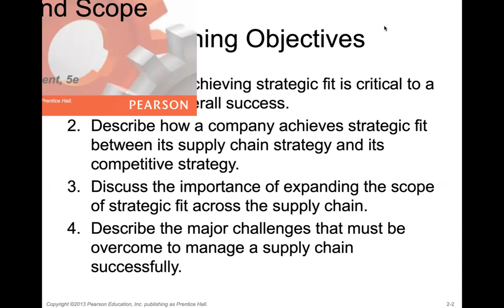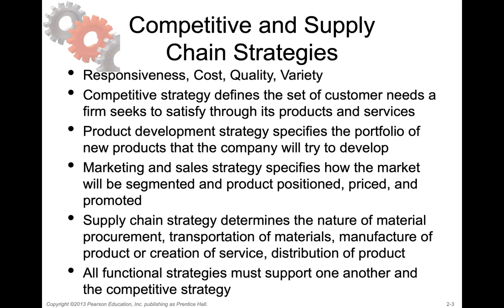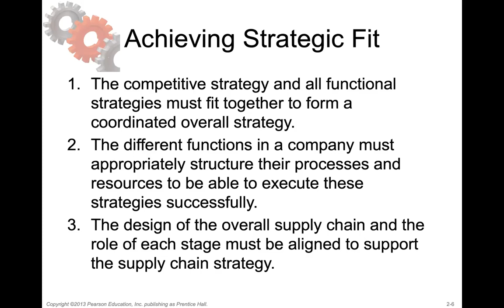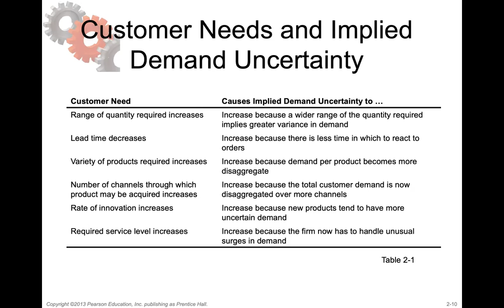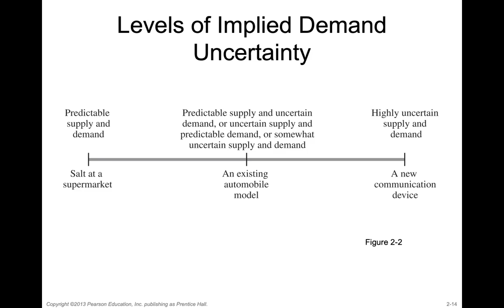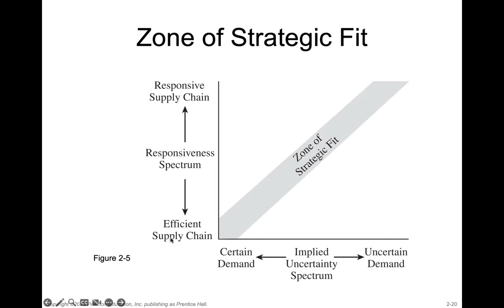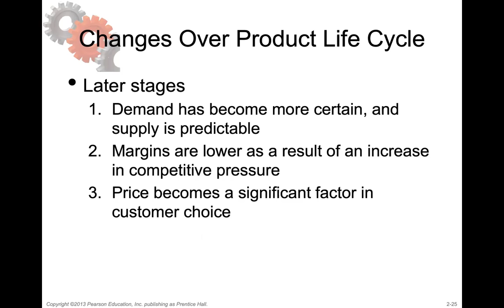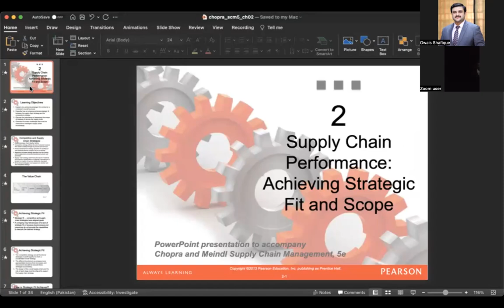Supply Chain Management (SCM) Ch 2 Lecture 2 (Spring 2023)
Supply Chain Management (SCM) Chapter 2 Lecture 2 (Spring 2023)
By Dr. Owais Shafique

Chapter 2: Supply Chain Performance: Achieving Strategic Fit and Scope
Competitive and Supply Chain Strategies
The Value Chain
Achieving Strategic Fit
How is Strategic Fit Achieved?
Step 1:  Understanding the Customer and Supply Chain Uncertainty
Customer Needs and Implied Demand Uncertainty
Implied Uncertainty and Other Attributes
Impact of Supply Source Capability
Levels of Implied Demand Uncertainty
Step 2: Understanding Supply Chain Capabilities
Cost-Responsiveness Efficient Frontier
Responsiveness Spectrum
Step 3: Achieving Strategic Fit
Zone of Strategic Fit
Roles and Allocations
Efficient and Responsive Supply Chains
Tailoring the Supply Chain
Changes Over Product Life Cycle
Expanding Strategic Scope
Different Scopes of Strategic Fit Across a Supply Chain
Challenges